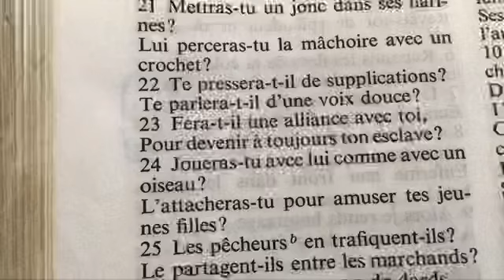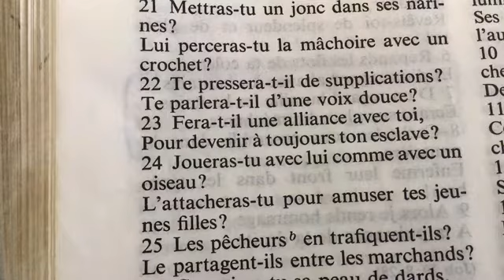Les Deux femmes d’Apocalypse 12: le coeur de Dieu